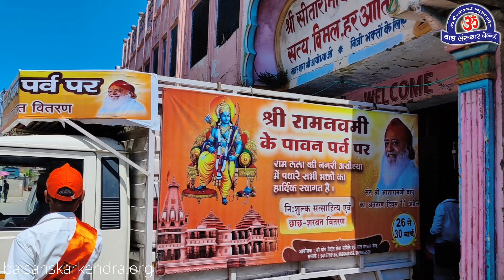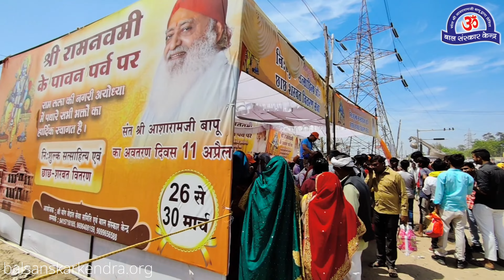रामलला की नगरी अयोध्या बनी बापू नगरी